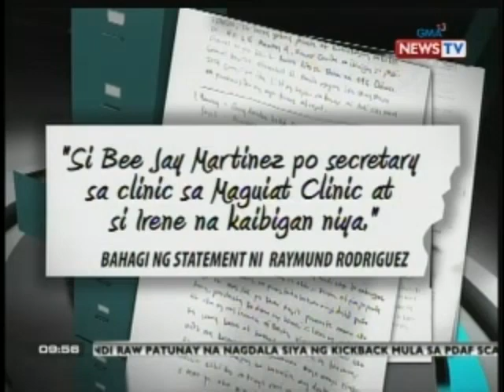Lalaki sa Valenzuela, sinabuyan ng asido at pinalo ng bakal na tubo ng dati niyang kasintahan